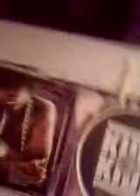Wed, 29 Feb